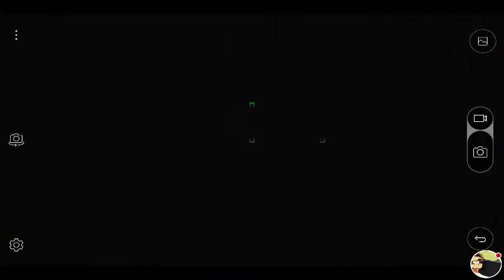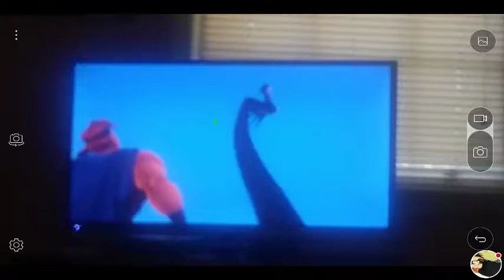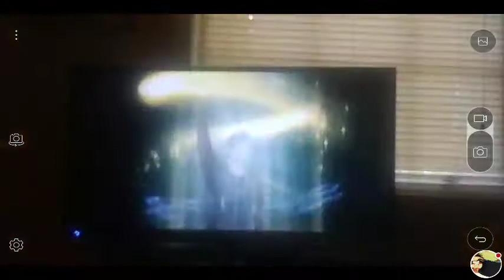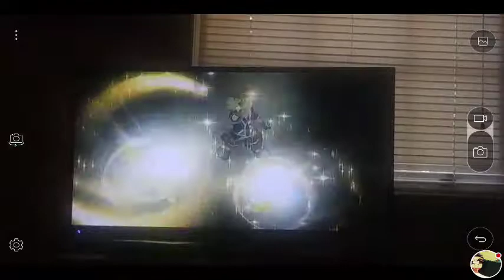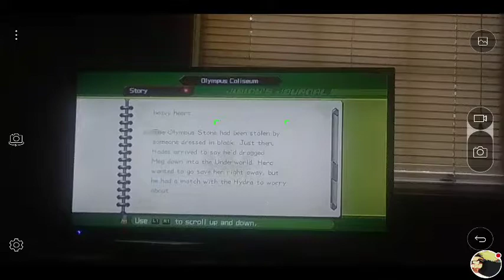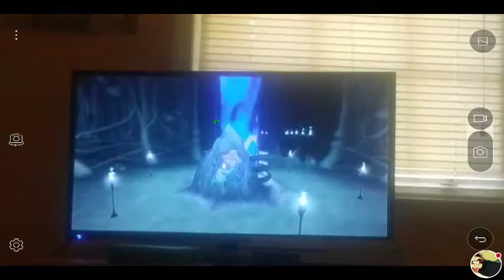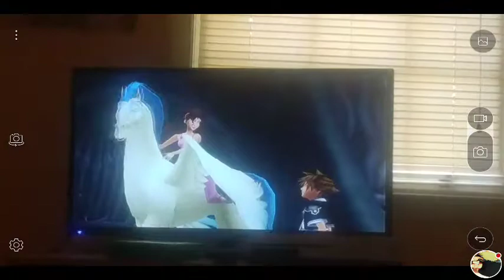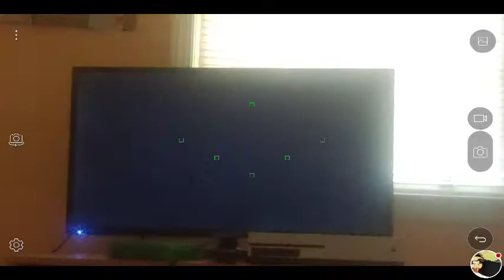Kingdom Hearts II Final Mix HD 2.5 Remix Let's Play Part 21 rescuing Meg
Kingdom Hearts II Final Mix HD 2.5 Remix Let's Play Part 21 finding Meg leave a like hit that subscribe button leave a comment down below see yall in the next Part of Kingdom Hearts II Final Mix HD 2.5 Remix Part 22 enjoy